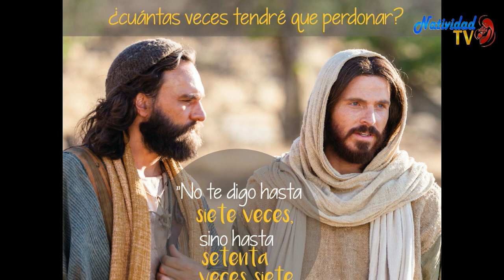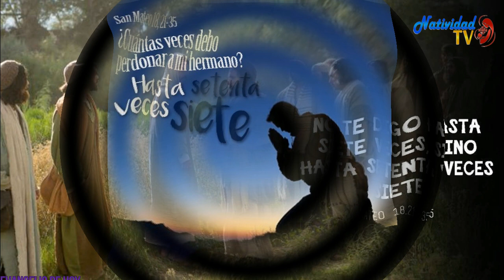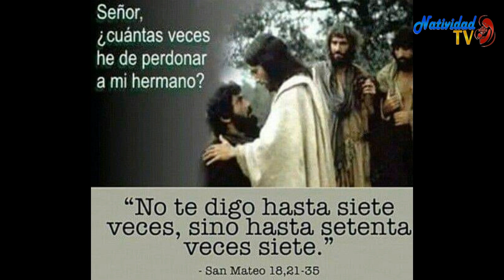EL EVANGELIO DE HOY: SAN MATEO 18, 21-35 MARTES /17/03/20/ PBRO. JUAN CARLOS GOMEZ